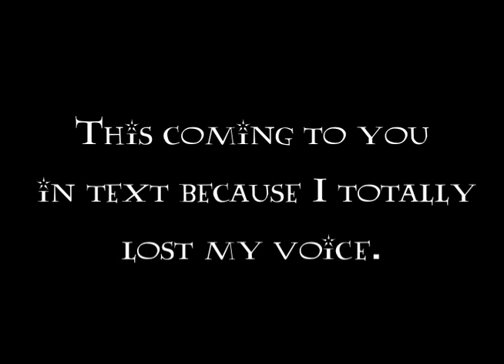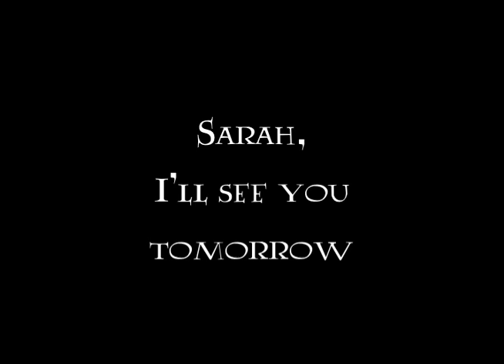July 18: The Aftermath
In which Rachel can only type because she lost her voice will all of the amazingness of LeakyCon.